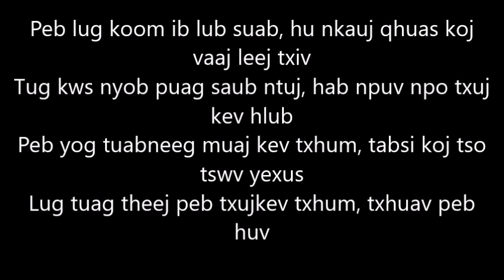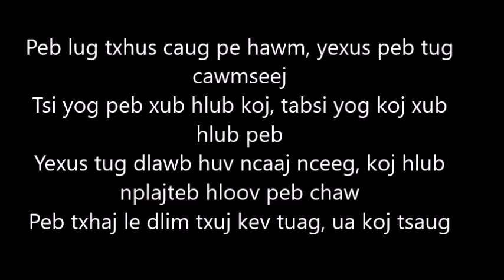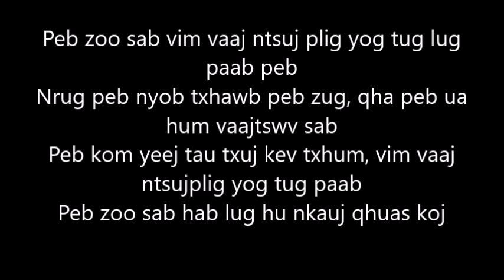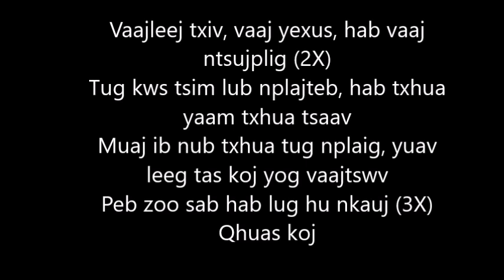peb lug koom ib lub suab by awm ministries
Peb Lug Koom Ib Lub Suab
By: Awm Ministries

Peb lug koom ib lub suab, hu nkauj qhuas koj vaaj leej txiv
Tug kws nyob puag saub ntuj, hab npuv npo txuj kev hlub
Peb yog tuabneeg muaj kev txhum, tabsi koj tso tswv yexus
Lug tuag theej peb txujkev txhum, txhuav peb huv

Peb lug txhus caug pe hawm, yexus peb tug cawmseej
Tsi yog peb xub hlub koj, tabsi yog koj xub hlub peb
Yexus tug dlawb huv ncaaj nceeg, koj hlub nplajteb hloov peb chaw
Peb txhaj le dlim txuj kev tuag, ua koj tsaug

Peb zoo sab vim vaaj ntsuj plig yog tug lug paab peb
Nrug peb nyob txhawb peb zug, qha peb ua hum vaajtswv sab
Peb kom yeej tau txuj kev txhum, vim vaaj ntsujplig yog tug paab
Peb zoo sab hab lug hu nkauj qhuas koj

Music

Vaajleej txiv, vaaj yexus, hab vaaj ntsujplig (2X)
Tug kws tsim lub nplajteb, hab txhua yaam txhua tsaav
Muaj ib nub txhua tug nplaig, yuav leeg tas koj yog vaajtswv
Peb zoo sab hab lug hu nkauj (2X)